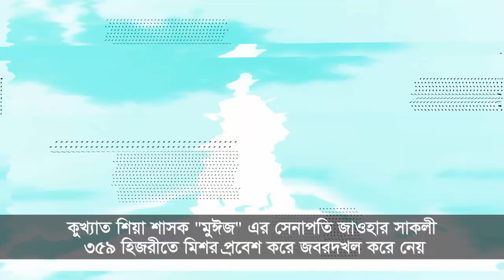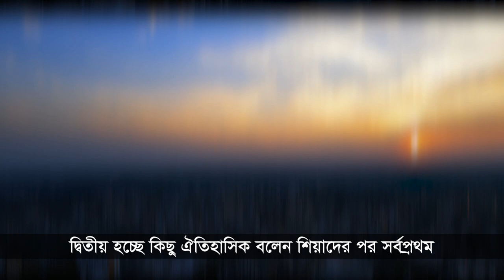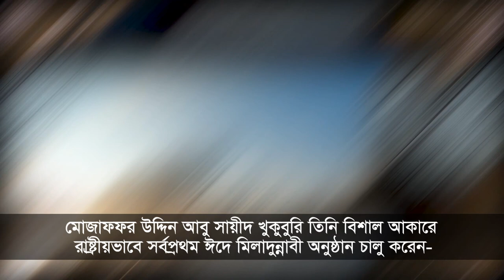ঈদে মিলাদুন্নাবী শিয়াদের থেকে আবিষ্কৃত Eid a miladunnabi palon kora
ঈদে মিলাদুন্নবি নামাজ রোজ রাসুল সাঃ জন্ম ও নবীর মৃত্যুর বার্ষিক মিছিল ও শোভাযাত্র মিষ্টি বা সিন্নি খাওয়া বিদাআত ও গুনাহ কাজ ।
প্রথমত ১. আল খত্বত ওয়াল আছার, ইমাম মাকরিযী দ্বিতীয় খন্ড দ্রষ্টব্য।
২. ইমাম সাখাবী বলেন হিজরী 300 শতাব্দীর পর ঈদে মিলাদুন্নবী প্রচলন শুরু হয়] বিখ্যাত গ্রন্থ " জওয়ুল -লামে" আত- তিবরুল মাসবুক"।
 ৩.  আল্লামা শায়েখ মোহাম্মদ বুখায়িত তার বিখ্যাত কিতাব" আহসানুল কালাম" দ্রষ্টব্য]
দ্বিতীয়মতঃ কিছু ঐতিহাসিক বলেন শিয়াদের পর সর্বপ্রথম সুন্নীদের মধ্যে মোজাফফর উদ্দিন আবু সাঈদ খুকুবুরি, যিনি আইয়ুবী শাসনব্যবস্থাকালে ইরবিল শহরের শাসক ছিলেন।
তিনি মূলত একজন সেনাপতি ছিলেন তাঁর নেতৃত্বে ক্রুসেডারদের হাত থেকে কার্ক দূর্গ জয়লাভ হয়, অতঃপর তার সাথে  সালাহউদ্দিন আইয়ুবী রাহিমাহুল্লার বোনের বিবাহ হয়, এবং  তাকে এরবিল অঞ্চলের শাসক হিসেবে নিযুক্ত করা হয়।  তিনি সর্বপ্রথম সুন্নীদের মধ্যে "ঈদে মিলাদুন্নবী চালুকরেন "
এপক্ষে প্রমাণ হলো।
১.  ইমাম ইবনুল জাওযী মৃত্যু ৫৯৭ হিজরী, বিখ্যাত গ্রন্থ আল মন্তাজম।
২. ইমাম ইবন কাসির،  আল বেদায়া ওয়ান নেহায়া,
৩, ইবন দাহিয়া- কিতাব "মাওলুদিল বাশির"
  ৪.  ইমাম সুূয়ূতীর বিখ্যাত গ্রন্থ  "হুসনুল মাকসাদ ফি আমালিল মাওলুদ" রহিমাহুল্লাহ জামিয়া।